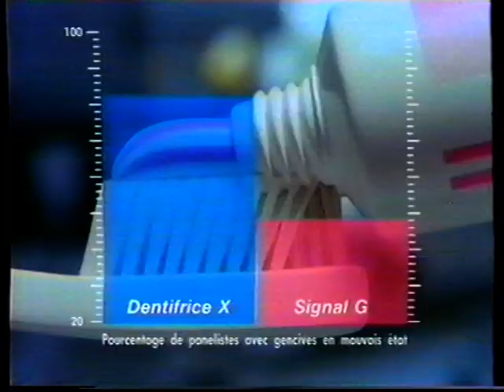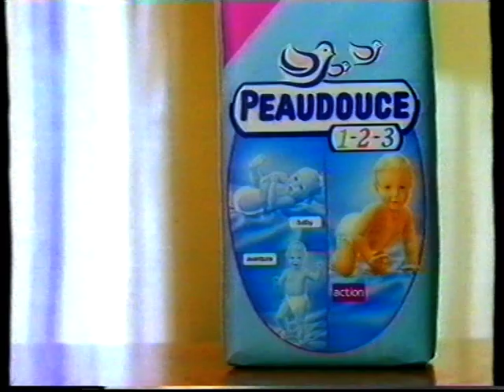TF1 - 1992~1993 - Publicités